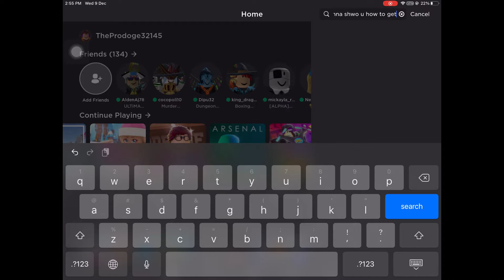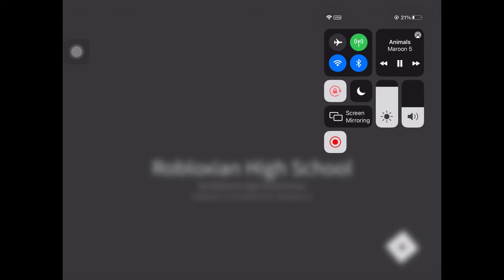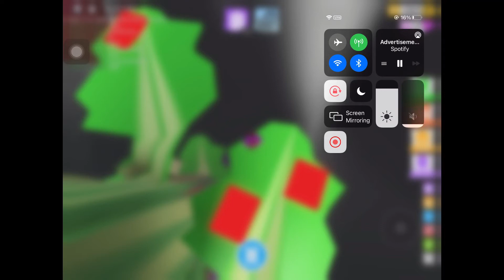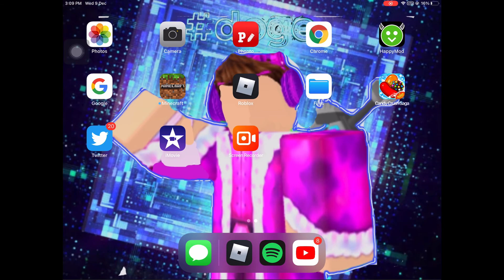How to get the Bombastic-Bling In RHS/Robloxian Highschool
Yup I giveup